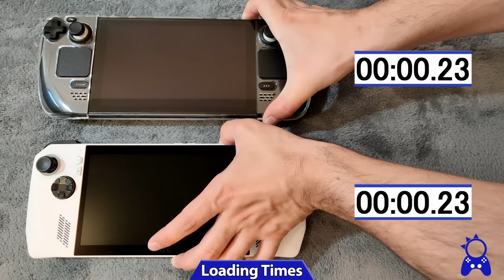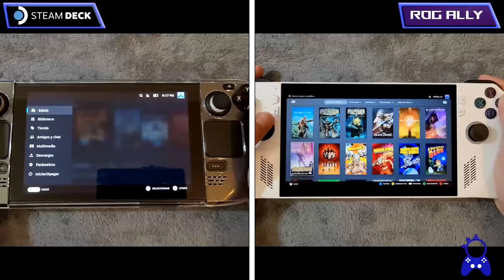ROG Ally VS Steam Deck | Loading Times & Peformance Comparison | Analista De Bits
Win a game a month with my Instant-Gaming contest. To participate, all you have to do is choose any game in Stock from their
- This review was conducted with the pre-release firmware on ASUS ROG Ally. Its performance might change in the final version.
- ASUS will release 2 models of ROG Ally. The Z1 Extreme version will be released on June 13 for 799€.
- All games reviewed in this video correspond to the Steam version.
- In terms of materials, ergonomics, display and sound ROG Ally is a substantial improvement over Steam Deck.
- ROG Ally uses a 1080p/120Hz IPS display with Freesync versus Steam Deck's 800p/60Hz LCD.
- Running Windows 11, ROG Ally gives us access to any client available on PC. From Steam, to Epic Games or Xbox Game Pass.
- Steam Deck takes advantage in some aspects better of your hardware thanks to its custom OS and Gaming mode.
- Valve also collaborates with some developers to optimize their games on Steam Deck and this makes the differences with ROG Ally not too far apart in some titles.
- However, ROG Ally hardware can outperform Steam Deck by up to 20/30fps running at its native resolutions as a general rule.
- Load times on ROG Ally are faster when turning it on, starting games or within the game itself.
- ASUS has started down a promising path into handheld PCs. If it continues to work to optimize the ROG Ally hardware, Valve would have its work cut out for it with the successor to Steam Deck.